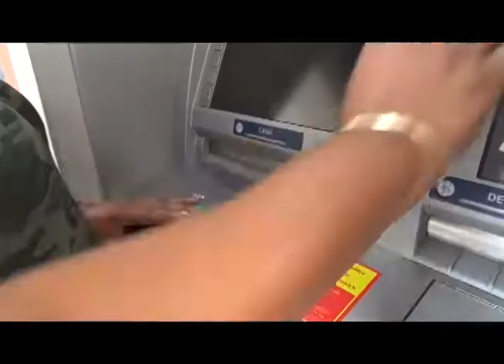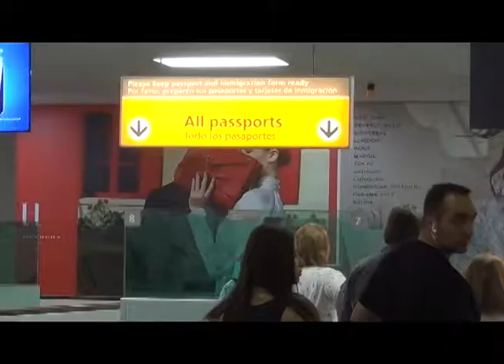Benny Sevinger Medida Venezolano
5 November 2015